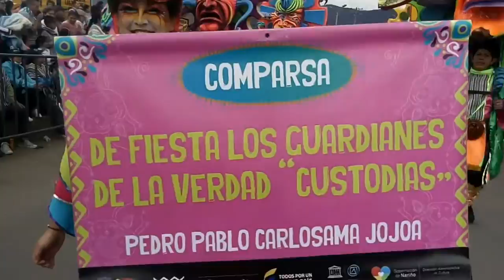CARNAVALES 2018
Hola a todos aqui les dejo un nuevo video espero les guste